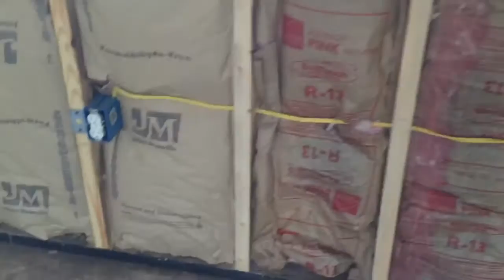Barn Apartment Burleson Texas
Build an apartment in a barn